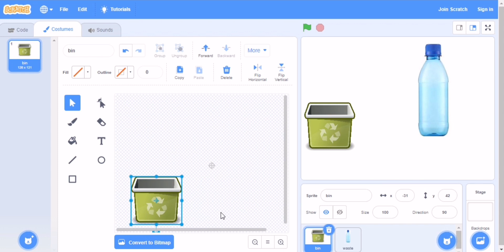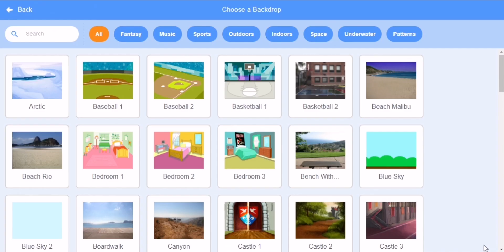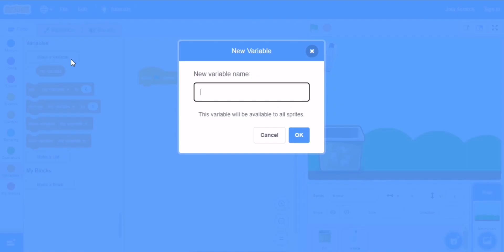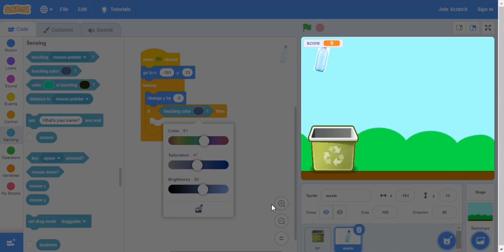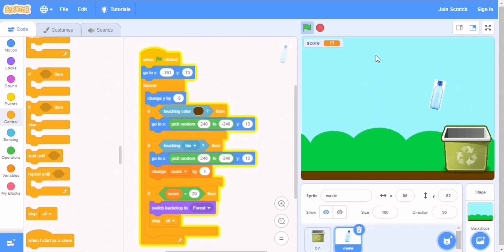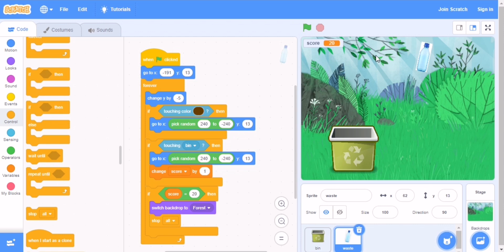simple recycling game in scratch program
صفحتنا في الفيس بوك
تسعى العديد من الدول حول العالم لحماية الكوكب
من خلال تطبيق اهداف الاستدامة للحفاظ على الموارد البيئية لفترة اطول

وكمثال على ذلك نستطيع نحن كافراد ان نساهم في انقاذ الارض وتنفيذ الاستدامة من خلال
اعادة تدوير النفايات

هذه لعبة بسيطة في برنامج سكراتش للمساهمه في تشجيع الصغار على تنفيذ اعادة التدوير بانفسهم